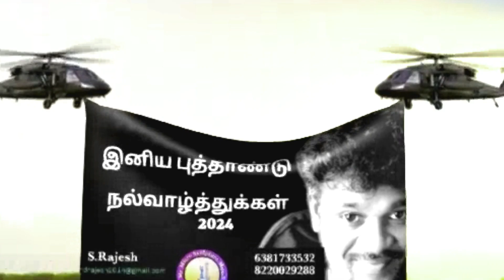2024 இனிய புத்தாண்டு நல்வாழ்த்துக்கள் Happy new year2024 wishes latestvideo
latestvideo || mrmicrosculpturemms3 || reels
|| viralபுத்தாண்டு வாழ்த்துக்கள்